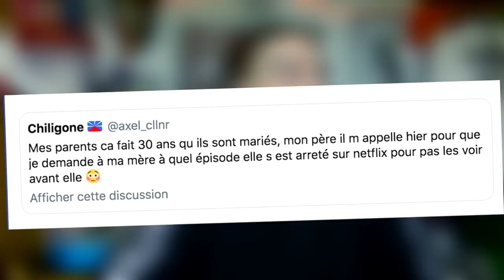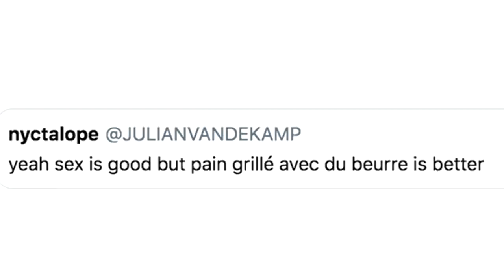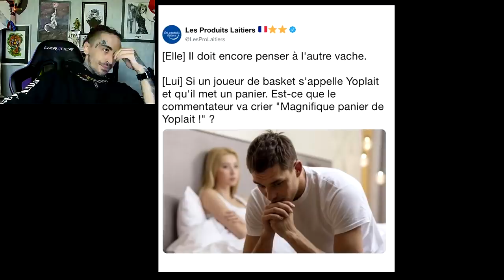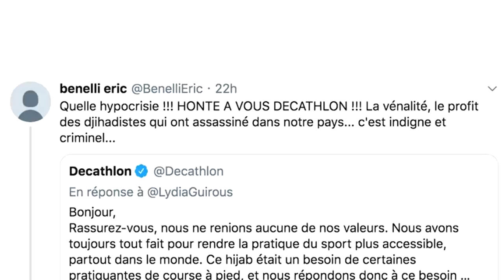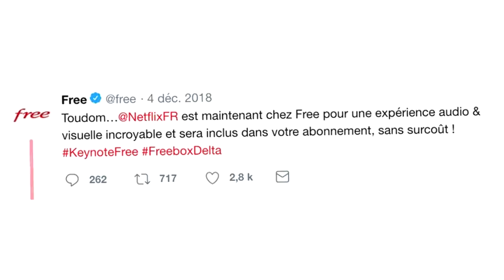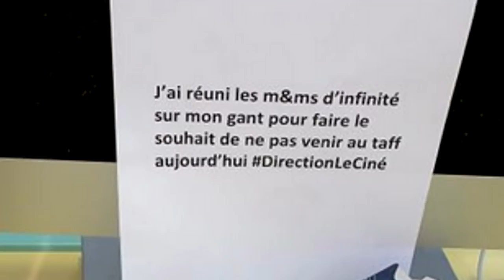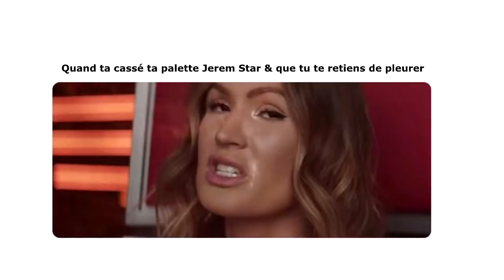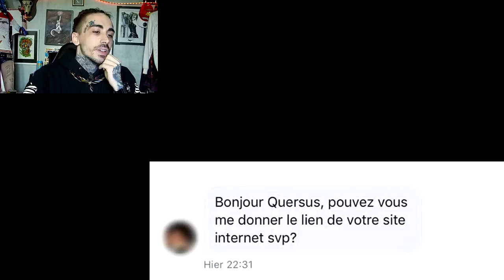LES MEILLEURS PUNCHLINES DE GRANDES MARQUES #16 !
Les meilleurs clashs des community manager / 25.000 likes ?

 ▬▬▬▬▬▬▬ • INFO VIDÉO • ▬▬▬▬▬▬▬
Bonjour, aujourd’hui on se retrouve pour une nouvelles vidéo
Après a voir écouter du vald, lorenzo, Lil pump butterfly et autres vidéo de gilet jaune.
Je me suis motivé a réaliser ma vidéo LesMeilleuresPunchlinesDeGrandesMarques. je pense qu'au bout de 16 épisodes mes anciens abonnés connaissent le principe, pour les nouveaux je vous laisse découvrir cette série. Bonne vidéo :)